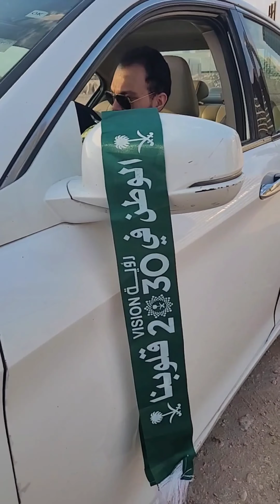92 Saudi National Day 2022